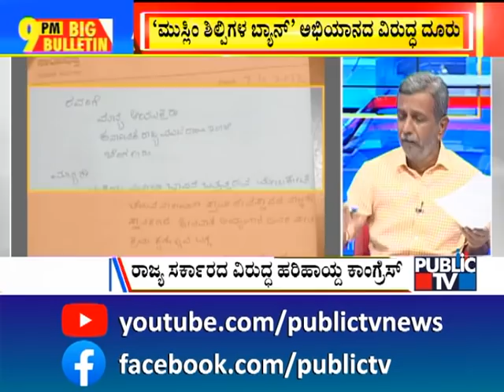Big Bulletin | 'ಮುಸ್ಲಿಂ ಶಿಲ್ಪಿಗಳ ಬ್ಯಾನ್' ಅಭಿಯಾನದ ವಿರುದ್ಧ ದೂರು | HR Ranganath | April 8, 2022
ಚಂದ್ರು ಕೊಲೆ ಪ್ರಕರಣದಲ್ಲಿ ಗೃಹ ಸಚಿವ ಆರಗ ಜ್ಞಾನೇಂದ್ರ, ಸಿಟಿ ರವಿ ವಿರುದ್ಧ ಕಾಂಗ್ರೆಸ್ ಹರಿಹಾಯ್ದಿದೆ. ಇವ್ರೆಲ್ಲ ಹೆಣ ರಾಜಕೀಯದಲ್ಲಿ ತೊಡಗಿದ್ದಾರೆ. ಶಾಂತಿ ಕಾಪಾಡುವ ಬದಲು ಕಿಚ್ಚು ಹೊತ್ತಿಸುವ ಕೆಲಸ ಮಾಡ್ತಿದ್ದಾರೆ ಎಂದು ಕಿಡಿಕಾರಿದೆ. ಗೃಹ ಸಚಿವರ ವಿರುದ್ಧ ದೂರು ನೀಡಿ 2 ದಿನವಾದ್ರೂ ಪೊಲೀಸ್ರು ಕ್ರಮ ತಗೊಂಡಿಲ್ಲ ಎಂದು ಆಕ್ರೋಶ ಹೊರಹಾಕಿದೆ. ಕೂಡ್ಲೇ ಅವರನ್ನು ಬಂಧಿಸಬೇಕು ಎಂದು ಆಗ್ರಹಿಸಿದೆ. ಅತ್ತ, ಹಿಂದೂ ಹರ್ಷ ಕೊಲೆ ಖಂಡಿಸಿ ಶಿವಮೊಗ್ಗದಲ್ಲಿ ನಡೆದ ಹಿಂಸಾಚಾರ ಪ್ರಕರಣ ಸಂಬಂಧ ಕೊನೆಗೂ ಸಚಿವ ಈಶ್ವರಪ್ಪ, ಶಿವಮೊಗ್ಗ ಪಾಲಿಕೆ ಸದಸ್ಯ ಚನ್ನಬಸಪ್ಪ ವಿರುದ್ಧ ಎಫ್‍ಐಆರ್ ದಾಖಲಾಗಿದೆ. ಬೆಂಗಳೂರಿನ ಸಿಟಿ ಸಿವಿಲ್ ಕೋರ್ಟ್ ನೀಡಿದ್ದ ಸೂಚನೆ ಮೇರೆಗೆ ಶಿವಮೊಗ್ಗದ ದೊಡ್ಡಪೇಟೆ ಪೊಲೀಸರು ಎಫ್‍ಐಆರ್ ಹಾಕಿದ್ದಾರೆ. ಮುಸ್ಲಿಂ ಪೀಸ್ ಆರ್ಗನೈಸೇಷನ್‍ನ ರಿಯಾಜ್ ಅಹ್ಮದ್ ಎಂಬುವರು ಕೋರ್ಟ್ ಮೊರೆ ಹೋಗಿದ್ದರು. ಇನ್ನು, ಮುಸ್ಲಿಮ್ ಶಿಲ್ಪಿಗಳು ಕೆತ್ತಿದ ದೇವರ ವಿಗ್ರಹಗಳನ್ನು ದೇಗುಲಗಳಲ್ಲಿ ಪ್ರತಿಷ್ಠಾಪಿಸದಂತೆ ಕರೆ ನೀಡಿದ್ದ ಮೇಲುಕೋಟೆ ದೇವಾಲಯದ ಸ್ಥಾನಿಕ ಶ್ರೀನಿವಾಸನ್ ವಿರುದ್ಧ ಮುಜರಾಯಿ ಆಯುಕ್ತರಿಗೆ ಸಾಮಾಜಿಕ ಕಾರ್ಯಕರ್ತರೊಬ್ಬರು ದೂರು ನೀಡಿದ್ದಾರೆ. ಈ ರೀತಿಯ ಹೇಳಿಕೆಗಳ ಮೂಲಕ ಕೋಮು ಸಾಮರಸ್ಯ ಹಾಳು ಮಾಡಲಾಗ್ತಿದೆ.. ಇವರ ವಿರುದ್ಧ ಕ್ರಮ ಆಗಬೇಕು ಎಂದು ಕೋರಿದ್ದಾರೆ. ಇನ್ನು ಮುಸ್ಲಿಮರು ಕೆತ್ತಿದ ಮೂರ್ತಿಗಳಿಗೆ ವಿರೋಧ ವಿಚಾರ ಹೊಸದಲ್ಲ. ಆದ್ರೇ ಇದನ್ನು ದೊಡ್ಡದು ಮಾಡದೇ ಇಲ್ಲಿಗೆ ಬಿಡಿ.. ಮೂರ್ತಿ ಕೆತ್ತನೆ ಬಗ್ಗೆ ಕುಮಾರಸ್ವಾಮಿಯನ್ನೇ ಕೇಳಿ ಎಂದು ಸಚಿವ ಉಮೇಶ್ ಕತ್ತಿ ಹೇಳಿದ್ದಾರೆ.